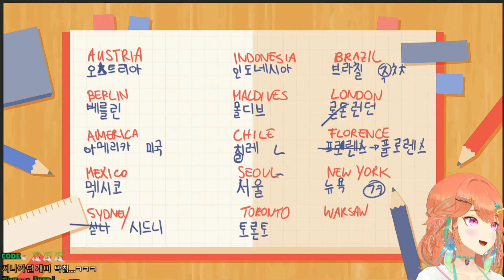'Warsaw' Breaking KIARA'S Brain【Hololive Clip / Eng Sub】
Thanks For Coming and Enjoy The Clip!

OUTRO:
➤ BGM Outro : フリーBGM「 かいいおお 当」 /クラウンジ